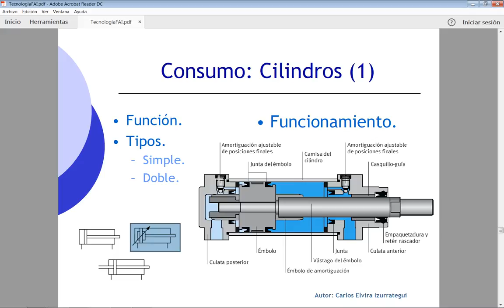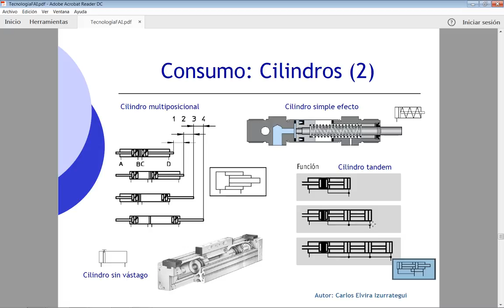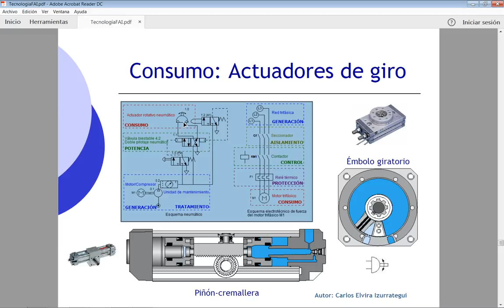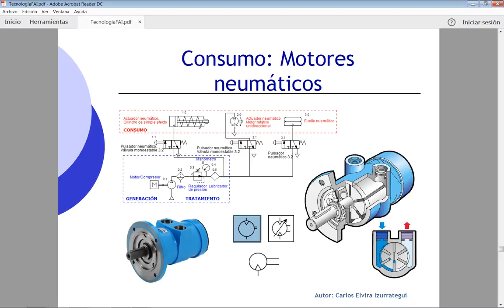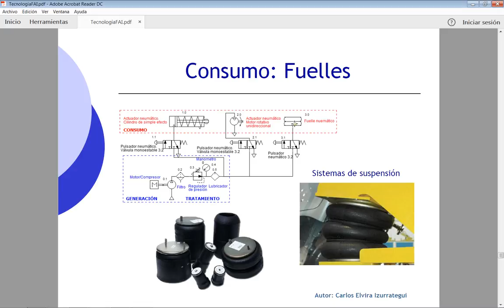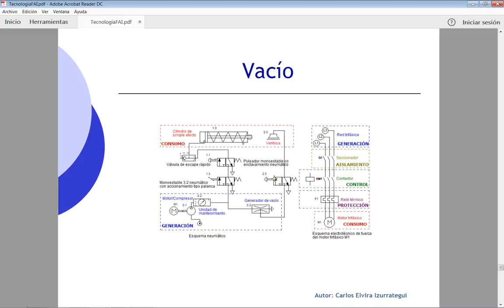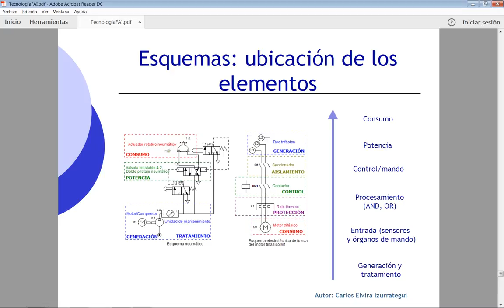Curso 2016-17. Tecnologías neumática e hidráulica. Consumo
Sesión de aula: Introducción a las tecnologías neumática e hidráulica.